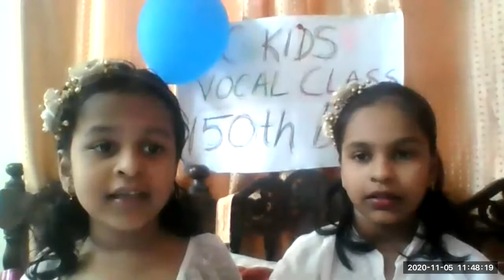150th Day CMC KIDS MUSIC CLASS 5TH, NOV 2020